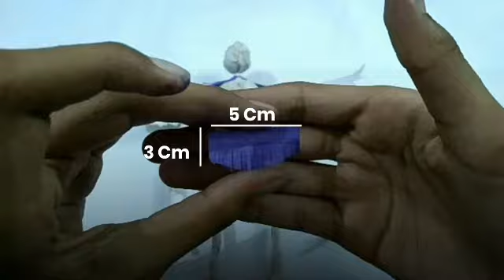How To Make Diy Shinigami Ryuk Action Figure Out Of Paper | Part 2 | Death Note | AS Crafting Lab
How To Make Diy Shinigami Ryuk Action Figure Out Of Paper | Part 2 | Death Note

paper
paper roll
best
easy
simple
HD
hd video
hd video 4k
handmade things
handmade
folding ideas
folding
tutorial
how to make paper action figure
how to make paper action figure step by step
art
craft
art and craft
easy origami for beginners
easy origami
paper arts and crafts
5 minute crafts
TD simple craft
Paper craft
simple craft